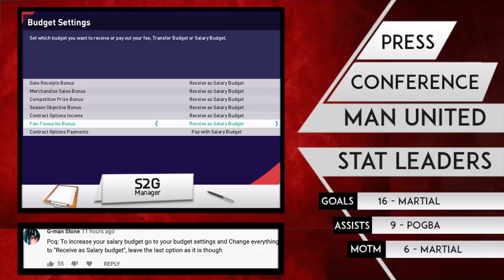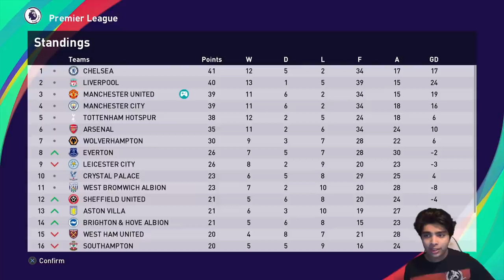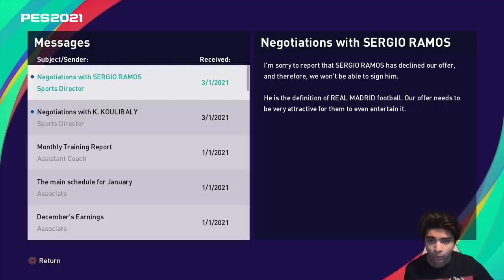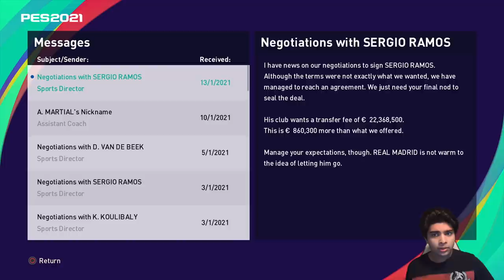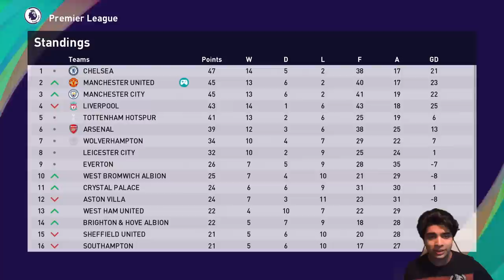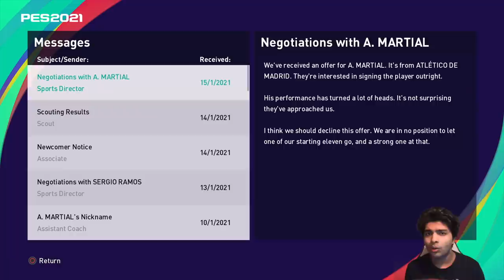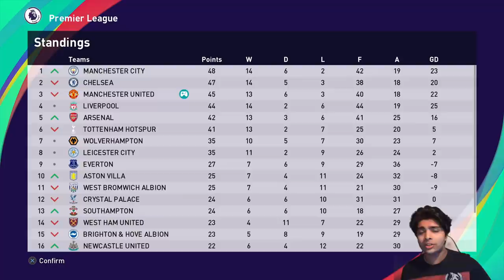SERGIO RAMOS SIGNED!!✅ 100M TO SPEND!!🤑 - PES 2021 Manchester United Master League EP6